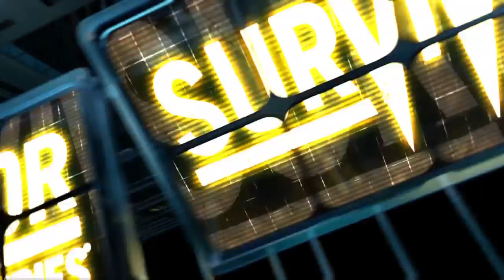6 man tag match new day vs sanity